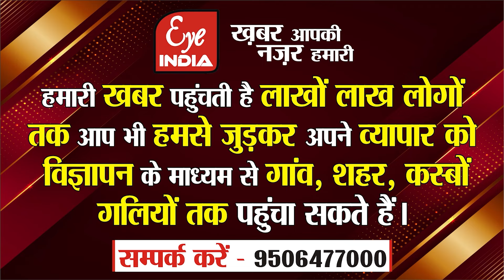विपक्षियों से लेकर अपनों तक के हमलों से एक्शन में योगी सरकार, बिजली आपूर्ति को लेकर नया आदेश जारी !